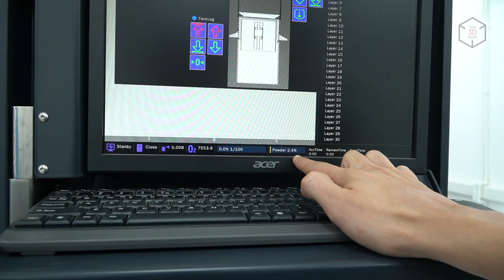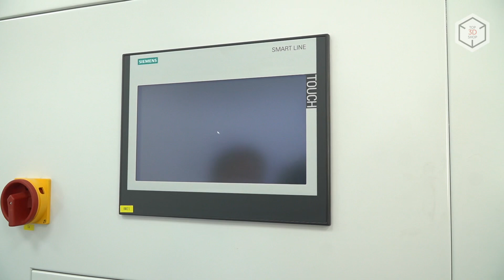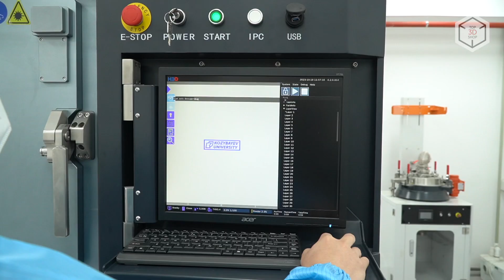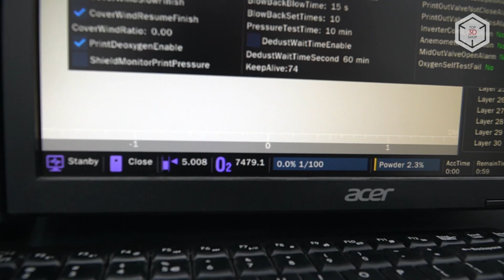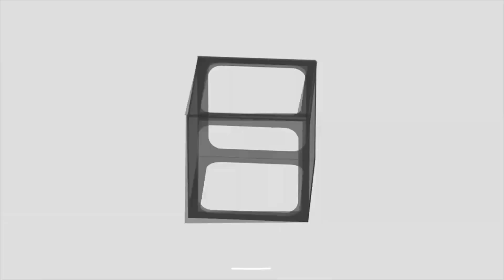Video 10: Preparing the System for the First Print: Deoxygenation